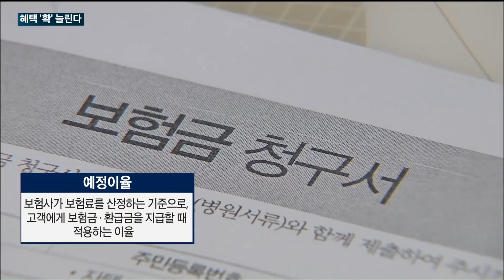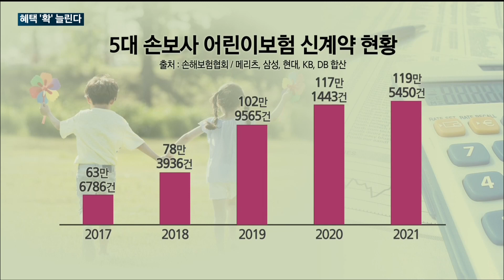[매일경제TV 뉴스] '돌아온 신학기'…손해보험업계, 어린이보험 혜택 '확' 늘린다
신학기가 돌아오면서 손해보험업계가 어린이보험에 주목하고 있습니다.

가입연령을 늘리는가 하면, 기존에 보장하지 않았던 성장 보장도 추가하며 보장성을 확대했는데요.

김우연 기자의 보도입니다.